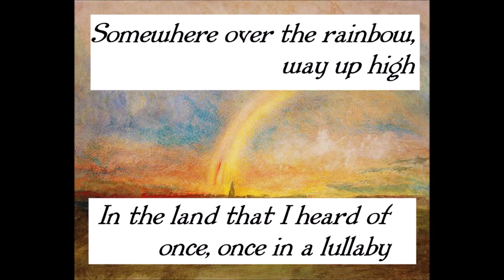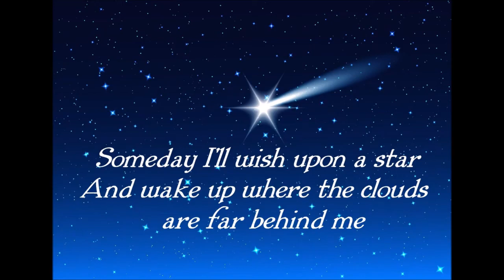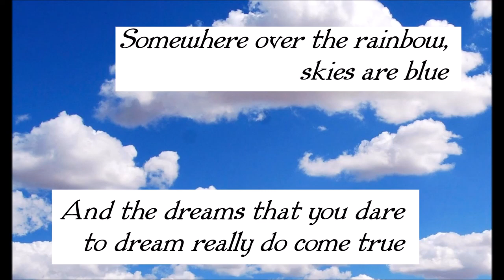Over the Rainbow Eva Cassidy, Lyrics